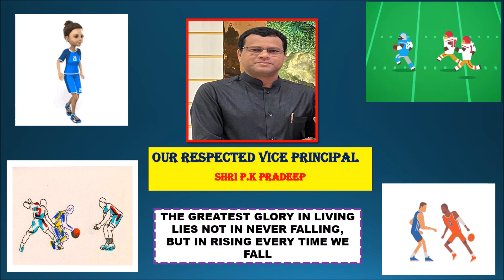K.V. B.S.F. Camp Chhawla New Delhi | Annual Sports Day Celebration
Kendriya Vidyalaya B.S.F Camp Chhawla New Delhi celebrated its Annual Sports Day on 13 Dec 2022. During this celebration many sports activity were organized such as Running Race, Kabaddi, Kho-Kho.

In this event, student's and teacher's participated and showed their Sportsmanship.